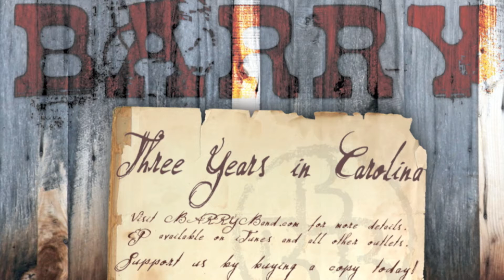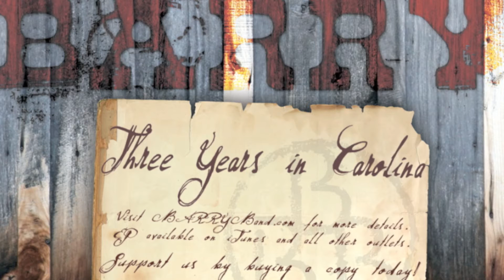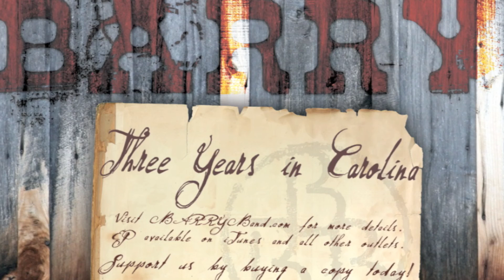Three Years in Carolina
Lyrics:

I dreamed of life beyond the cold
I turned the car south down the road
Before I got too old

700 Miles away
She had the courage enough to say
Man you got so old

When we ran away then she ran away
But that's ok she ran away
'cause I'm doin' fine, blue skies and sunshine
I've gotta plan, I'll get high everyday

She went out one night in heels
Big gold hooker hoops in her ears
No goodbye's, there were no tears

It didn't rain for three long months
She called me three times, always drunk
And said, "How does it feel?"

Chorus

She moved back up North today
She found a new man along the way

So I picked my self up off the pavement
You know that sometimes you've gotta stay
Even when it hurts

Chorus